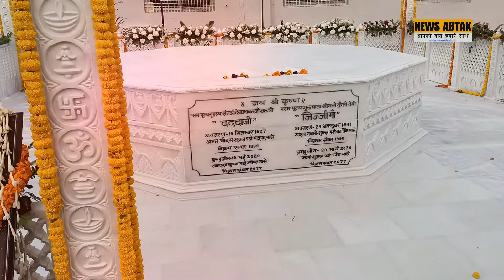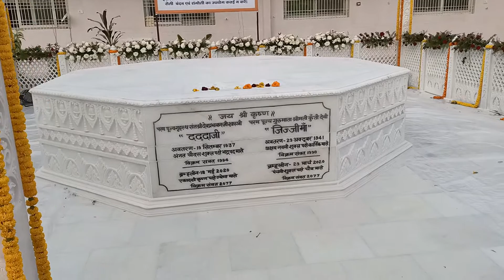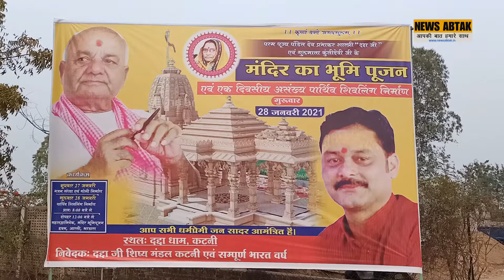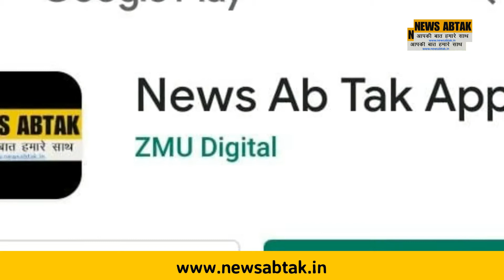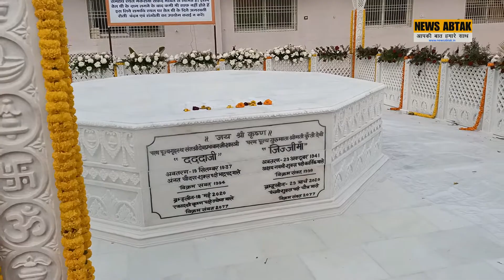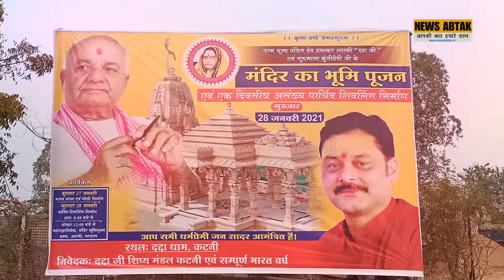पंड़ित देवप्रभाकर शास्त्री दद्दा जी का भव्य मंदिर बनेगा- संजय सत्येन्द्र पाठक